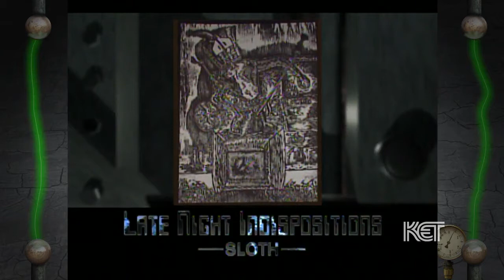Derrick Riley | Muse Moments | KET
Derrick Riley’s prints incorporate robots and other nonhuman characters as a way of exploring the human condition. He says his works are a humorous way to comment on the way in which we deal with the problems of society. Riley talks about what inspires him, how he transferred his drawing skills to printmaking, and his approach to teaching.